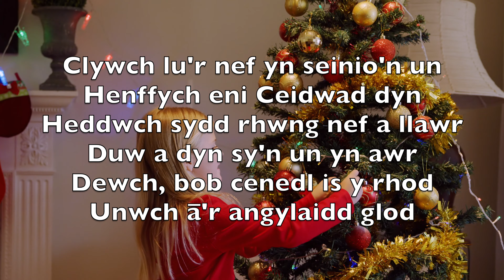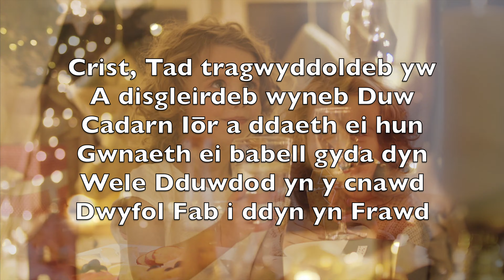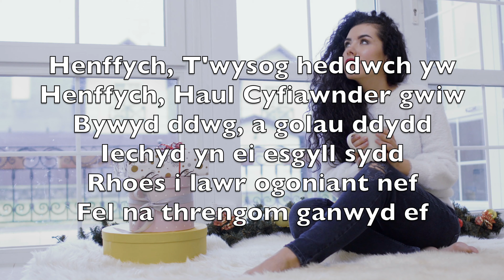Clywch Lu'r Nef (Hark! The Herald Angels Sing) - Karaoke Sacsoffon Bariton Offerynnol V1 GaBN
Clywch lu'r nef yn seinio'n un
Henffych eni Ceidwad dyn
Heddwch sydd rhwng nef a llawr
Duw a dyn sy'n un yn awr
Dewch, bob cenedl is y rhod
Unwch ā'r angylaidd glod

Bloeddiwch oll ā llawen drem
Ganwyd Crist ym Methlehem

Crist, Tad tragwyddoldeb yw
A disgleirdeb wyneb Duw
Cadarn Iōr a ddaeth ei hun
Gwnaeth ei babell gyda dyn
Wele Dduwdod yn y cnawd
Dwyfol Fab i ddyn yn Frawd

Duw yn ddyn, fy enaid, gwźl
Iesu, ein Emanwel

Henffych, T'wysog heddwch yw
Henffych, Haul Cyfiawnder gwiw
Bywyd ddwg, a golau ddydd
Iechyd yn ei esgyll sydd
Rhoes i lawr ogoniant nef
Fel na threngom ganwyd ef

Ganwyd ef, O ryfedd drefn
Fel y genid ni drachefn